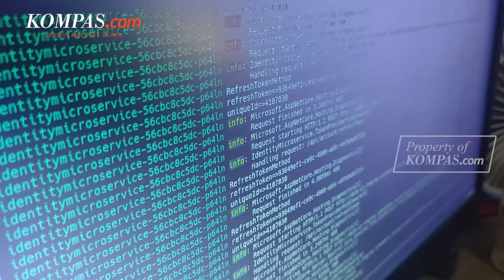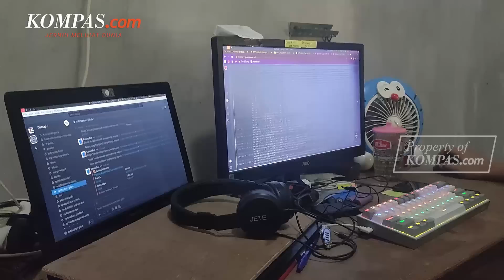Hasil Kelola 50 Server di Berbagai Negara, Pemuda di Desa Kulon Progo Ubah Nasib Keluarga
Nurohman, pemuda berusia 33 tahun asal Kulon Progo baru-baru ini menyita perhatian publik. Pemuda yang kerap disapa nur itu, kerap kali menjadi pergunjingan di kampungnya lantaran dirinya disangka hanya seorang pengangguran. Namun tak disangka Nur yang disebut tukang begadang dan asosial itu, justru diam-diam bekerja remote dan mengelola puluhan server di berbagai negara. Berkat pekerjaannya itu kini Nur mampu mengubah nasib keluarganya, termasuk membalas budi usaha kedua orangtua yang menyekolahkan dirinya.

Video Jurnalis: Kontributor Yogyakarta, Dani Julius Zebua
Penulis: Kontributor Yogyakarta, Dani Julius Zebua
Penulis Naskah: Meiva Jufarani
Narator: Meiva Jufarani
Video Editor: Menika Ambar Sari
Produser: Yusuf Reza Permadi